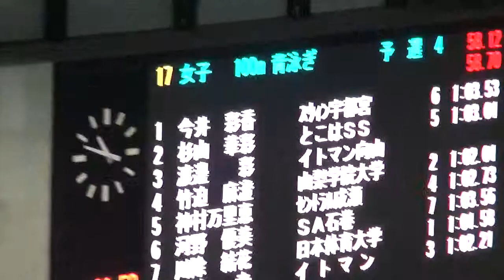竹迫 麻澄 女子100m背泳ぎ 予選 第91回日本選手権